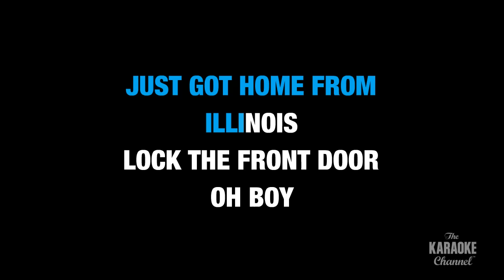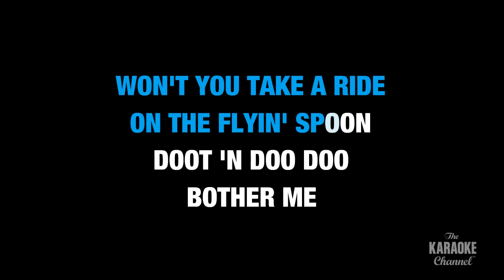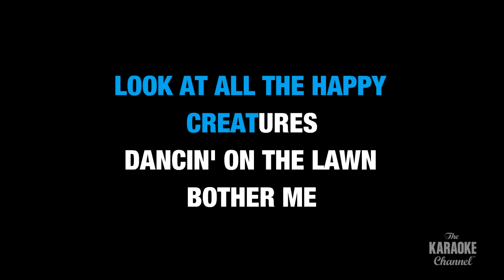Lookin' Out My Back Door in the Style of "Creedence Clearwater Revival" with lyrics (no lead vocal)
Download "Lookin' Out My Back Door" in the style of Creedence Clearwater Revival in MP4 or MP3+G